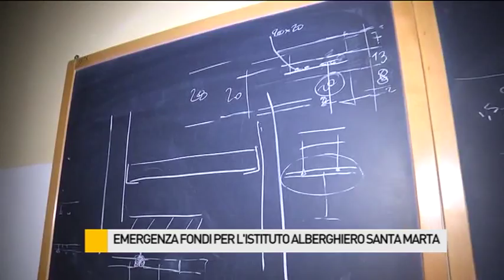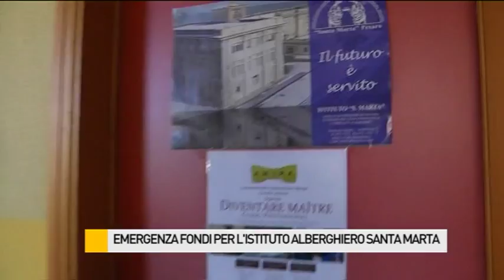Emergenza al Santa Marta, ecco le aule scolastiche